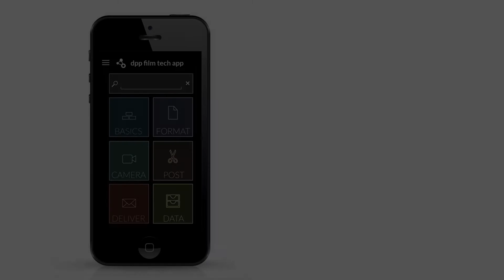dpp film tech app update insights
FILM TECH APP the unique tech guide for film and television presents a first glance of the new videos coming with the update. Enjoy and check the stores: